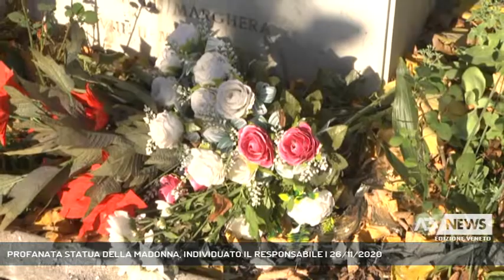PROFANATA STATUA DELLA MADONNA, INDIVIDUATO IL RESPONSABILE | 26/11/2020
A3 NEWS Veneto 26/11/2020 - MARGHERA - La statua della Madonna di Marghera decapitata e mutilata da un vandalo subito identificato dalla polizia. Il responsabile, denunciato, sarebbe un 31enne palestinese rifugiato in Belgio.  || Uno spettacolo truce e choccante, per chi crede in quel simbolo e nel senso della comunità di appartenenza ferita nell’intimo da un gesto vandalico. Senza testa e senza mani, quasi a ripercorrere la violenza di un’esecuzione, la rabbia riversata su una statua, mutilata, quella della Madonna di Piazzale Giovannacci, storica per Marghera. Da un lato lo scempio, dall'altro il responsabile. Si tratterebbe di un 31enne palestinese regolare sul territorio italiano, munito di documento di viaggio per rifugiati, rilasciato dal Belgio, che è stato denunciato per il reato di “offese ad una confessione religiosa tramite danneggiamento di cose”. Ancora incerto il movente, il perché si sia scagliato con tanta brutalità contro una statua, un simbolo della fede; se si tratti di uno squilibrato o abbia agito in virtù di una matrice religiosa, ancora al vaglio tutte le ipotesi, ma il responsabile, è stato identificato grazie alla segnalazione di un cittadino che ha assistito alla scena e alla conferma delle telecamere di videosorveglianza.  Ferma la condanna da parte dell'amministrazione comunale per un "atto vile - ha commentato il sindaco Luigi Brugnaro - che ferisce la nostra sensibilità". Sensibilità oltraggiata quella della comunità di Marghera, da un tale scempio che - ha detto l'assessore comunale Simone Venturini, residente a Marghera: " deve essere punito in modo esemplare". Subito l'amministrazione ha dato mandato ai tecnici dei Lavori Pubblici perché la statua sia riparata e riportata al suo originario splendore. Ma sarà il tempo a rimarginare la ferita di chi li, di tanto in tanto, andava a rivolgere una preghiera - Intervistati SIMONE VENTURINI (Assessore Comunale Venezia) (Servizio di Luisa Bertini) - Segui Antenna Tre anche sul digitale terrestre! Visita il sito